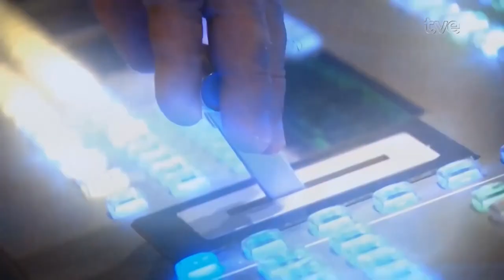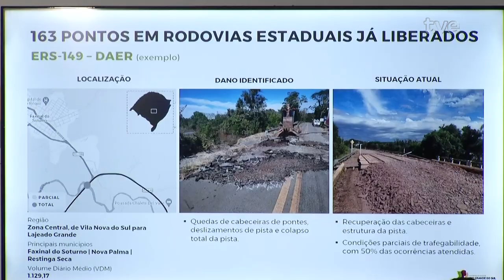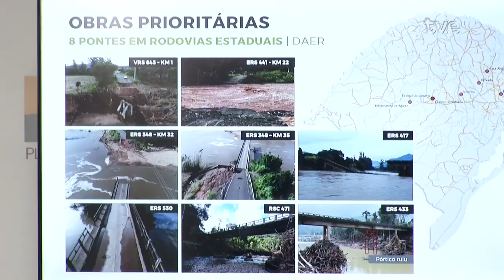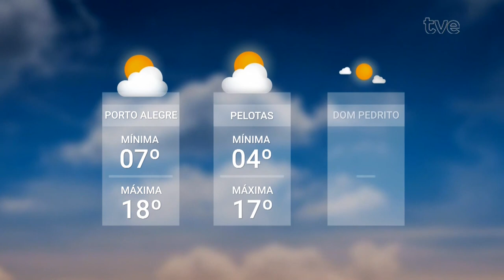Redação TVE - 03/06/2024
O Redação TVE é a revista eletrônica diária que traz o melhor do jornalismo da emissora pública do Rio Grande do Sul. Apresentação de Dalva Bavaresco.
Mais de 13 mil quilômetros de estradas foram atingidas pelas cheias e o custo de reconstrução estimado chega perto de dez bilhões de reais./
00:42 O cronograma de obras para a recuperação da malha rodoviária gaúcha foi anunciado hoje pelo governador Eduardo Leite, que fez um balanço sobre a catástrofe.
05:28 Um estudo divulgado pela FIERGS estima entre 110 e 176 bilhões de reais para recuperar a infraestrutura: valor maior do que o total de despesas por motivos climáticos das últimas três décadas. Quem fala sobre isso é o vice-presidente de economia- Federasul, Fernando Marchet.
11:19 A TRENSURB ampliou hoje em quatro horas o horário de circulação dos trens entre as estações Novo Hamburgo e Mathias Velho, em Canoas, Mas a retomada total, incluindo estações e trilhos até porto alegre, pode demorar até o final do ano.
16:27 Dezenas de famílias seguem morando de forma precária e a beira da BR 290. São moradores das Ilhas do Pavão e das Flores, que não tem como voltar para casa.
20:38 Levantamentos da secretaria de Desenvolvimento Econômico RS indicam que a perda parcial da produção agrícola, principalmente o soja,  foi o principal prejuízo dos produtores rurais com as enchentes. O engenheiro agrônomo da Emater, Célio Alberto Colle fala no estúdio.